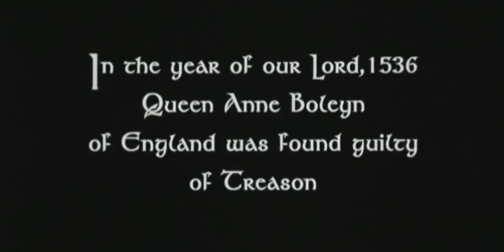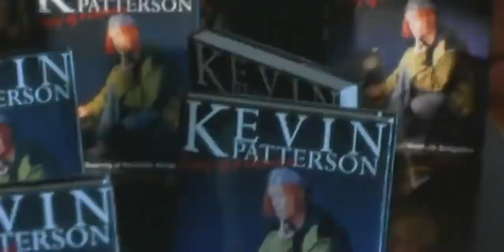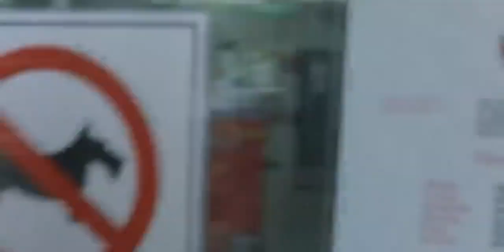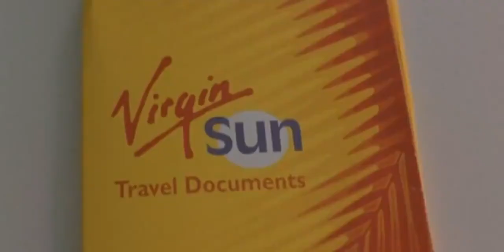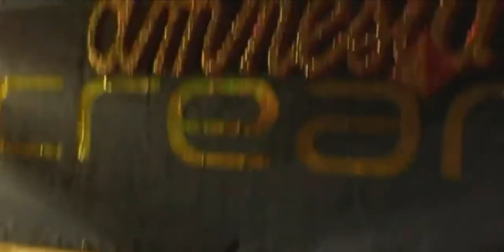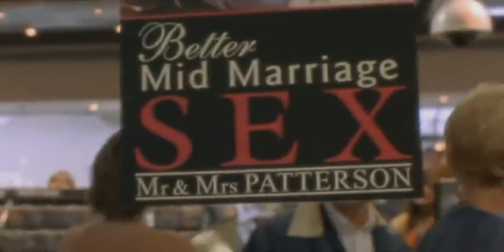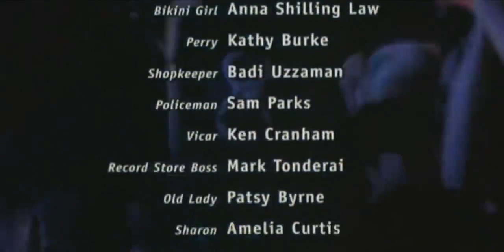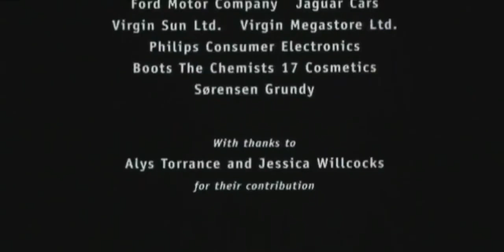Kevin & Perry Go Large (Full Movie)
Kevin & Perry Go Large is a 2000 British teen coming-of-age sex comedy film based on the Harry Enfield sketch Kevin the Teenager. The film was written by Dave Cummings and Harry Enfield and directed by Ed Bye. Enfield, Kathy Burke and Louisa Rix all return to their roles after previously appearing on Harry Enfield & Chums. James Fleet replaced Stephen Moore as Kevin's father. The film received mixed reviews but has since gained a cult following.